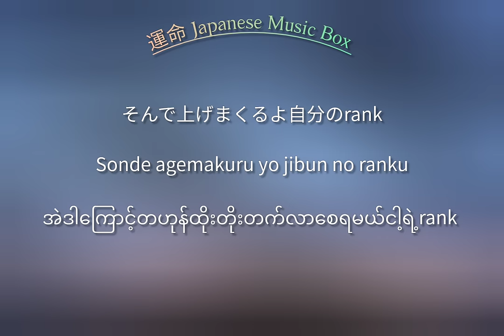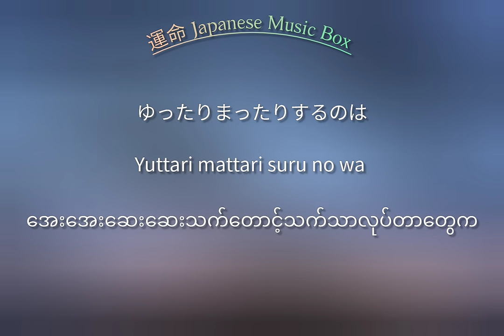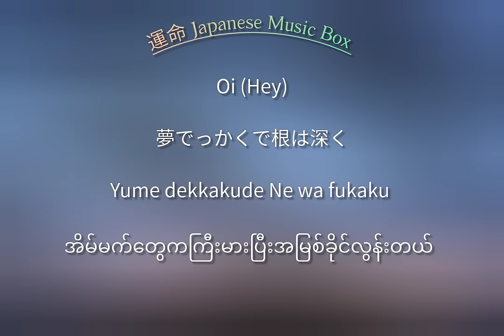Swag - Miyauchi [Kan/Rom/Mm] Myanmar Subtitle ! lyric video !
it's just a fan translation 🥰